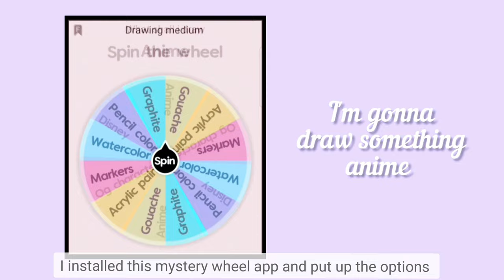🌻Mystery wheel decides what i draw | spinning wheel art challenge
hey guys, hope you all are doing amazingggg✨. In today's video I tried a new art challenge that is mystery wheel decides what I draw.

TBH it was quiet fun to draw. I don't usually watch anime but I think this anime drawing was not bad. Its cool to try something new every time like drawing anime wasn't my artist aesthetic but i nailed it.✨ this spin wheel art challenge helped me improve my weak drawing part. I did my anime painting with gouache paints which are my absolute favorites.💕
anyways I hope you like this:)

🔸my art supplies:
brustro watercolor paper:

🔹arteza gouache

time stamps
00:00 intro
00:12 spinning mystery wheel
00:44 getting the sketch done
00:56 starting the 1st drawing
03:11 moving onto the 2nd drawing
06:04 finished drawing and outro